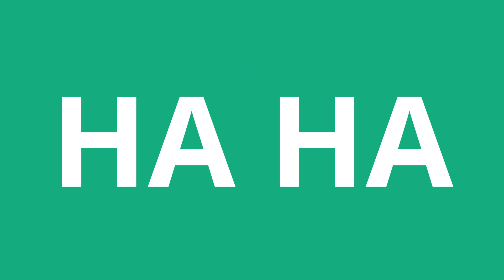How To Pronounce Ha Ha - Pronunciation Academy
Learn how to pronounce Ha Ha

This is the *English* pronunciation of the word Ha Ha.